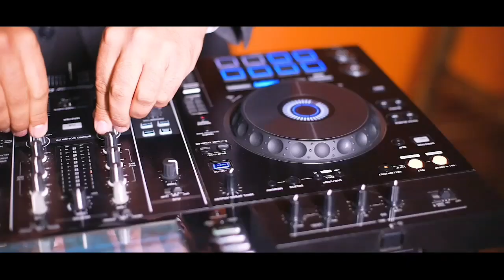Alladurdy Bashiyew Ayyn bolegi